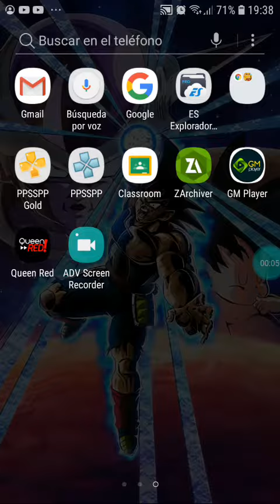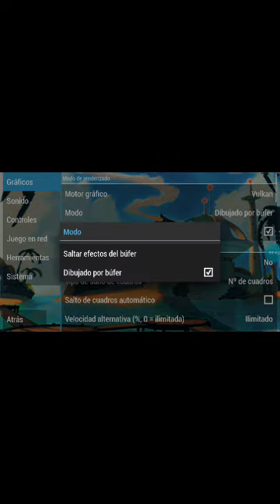como solucionar el error de que hay pantallones negros en ratched y clank de ppsspp